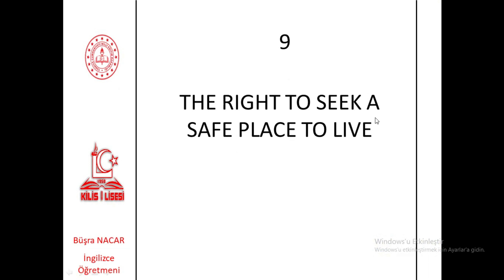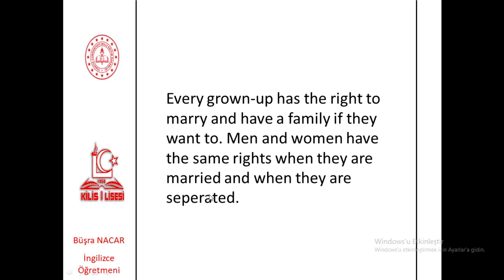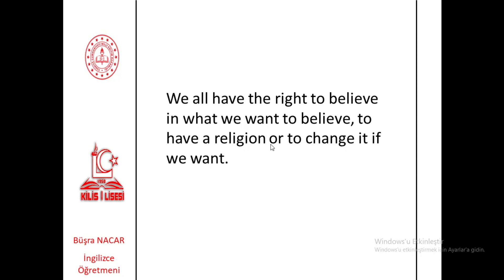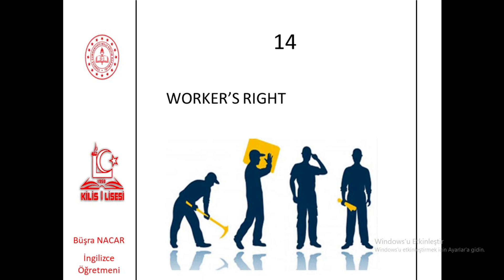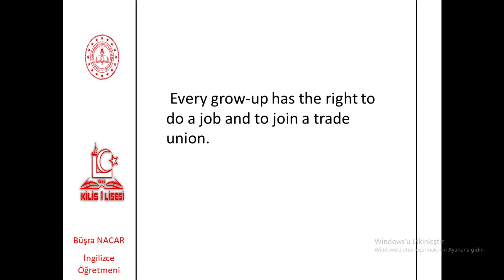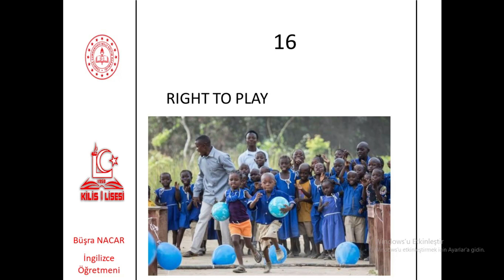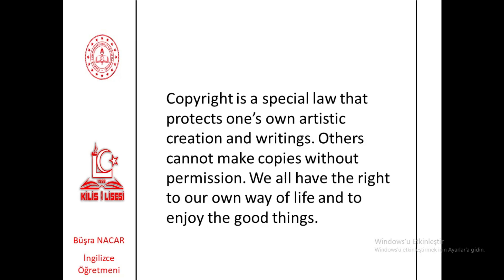12.Sınıf İngilizce 3.Ünite-2 Human Rights (Büşra NACAR)